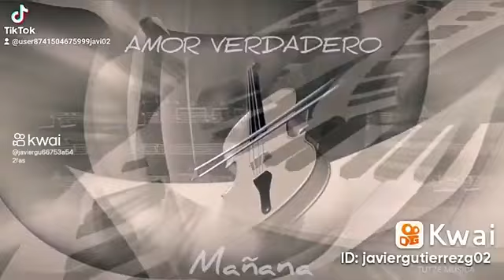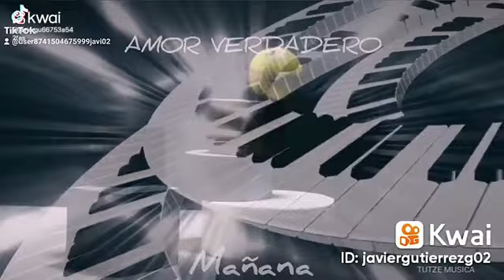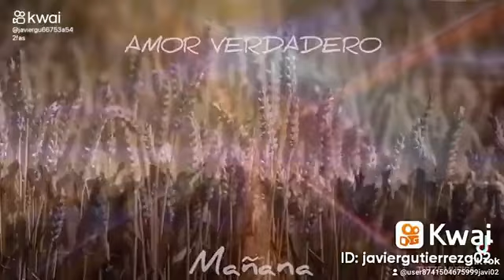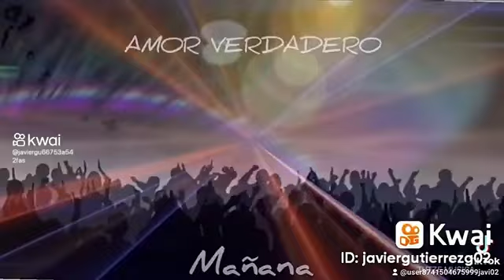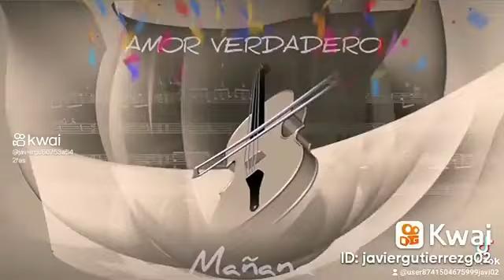MAÑANA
Categorías
Instrumental
Orquestada
Electrónica
Romántica
Original
Lírica